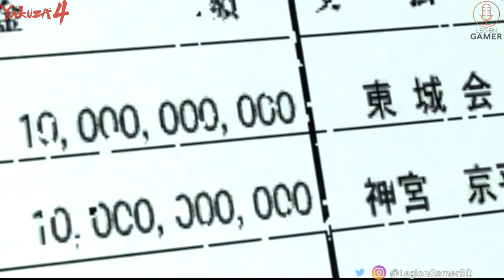EnVicio : Yakuza 4 08-05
¡Jugamos Yakuza 4 Remastered!

Yakuza 4 (en japonés 龍が如く4 伝説を継ぐもの , Ryu ga gotoku: Densetsu o tsugumono, "Como un Dragón: Sucesor de la leyenda"). Un juego RPG de acción y aventura desarrollado por RGG Studio (龍が如くスタジオ) y publicado por SEGA para PlayStation 3.

Yakuza 4 tiene nuevos protagonistas, además Kazuma Kiryu, el personaje principal desde el primer Yakuza; Masayoshi Tanimura (Hiroki Narimiya), Shun Akimaya (Koichi Yamadera), y Taiga Saejima (Rikiya Koyama). Otros personajes nuevos son Junji Sugiuchi (Kenichi Endou), un detective del Departamento de Policía Metropolitana de Tokio; Hiroaki Arai (Ikki Sawamura), un Yakuza del Clan Tojo; Seishiro Munakata (Kinya Kitaoji), un policía de alto rango, y una mujer, Lily (Maju Ozawa). Personaje que vuelven son Haruka Sawamura, Goro Majima, Makoto Date, Daigo Dojima y Goh Hamazaki.

No olvides escuchar nuestro podcast, tanto en iVoox como en Youtube y ahora Spotify